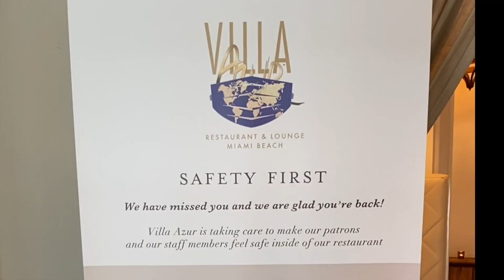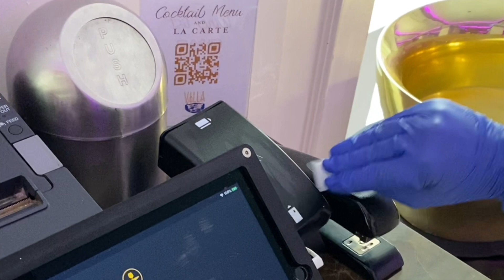Villa Azur Restaurant & Lounge Covid-19 Protocols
Villa Azur Restaurant & Lounge Miami Beach is committed to providing you with a peace of mind when stepping through our doors. We want you to feel safe, relax, and be able to truly enjoy your dining experience knowing our establishment has and will continue to undergo deep cleansing, sanitization, and a number of safety practices.
We look forward to dining with you soon!